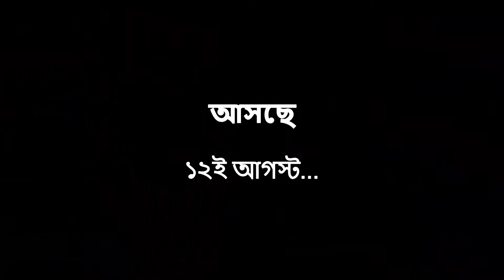রবিস্মরণে | দ্বিতীয় পর্ব | আসছে ১২ই আগস্ট | রণিতা মন্ডল | ২২শে শ্রাবণ | S3 Passion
গান - কতবার ভেবেছিনু
সঙ্গীত - রণিতা মন্ডল
সামগ্রিক ভাবনা ও পরিকল্পনা - শৃণি মিত্র
সম্পাদনা - সৌরভী তপাদার ও সৌরভ সাহা
নিবেদনে - S3 Passion